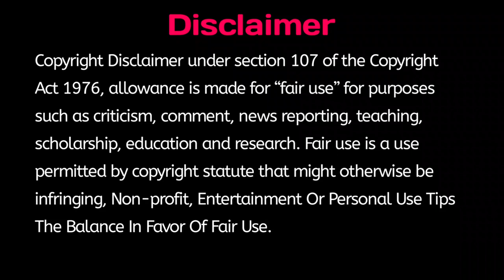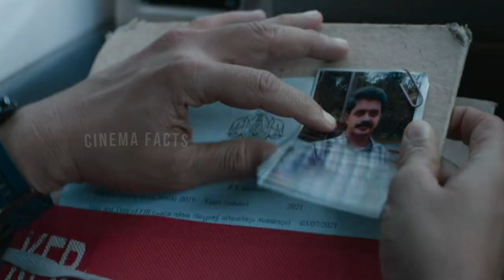John luther (2022) malayalam movie explained in kannada | Cinema Facts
John luther (2022) malayalam movie explained in kannada

There are 38 million peoples who can speak Kannada language but only half population knows English, how will they feel & taste Hollywood movies? As not all foreign languages movies are being dubbed in Kannada, so we are just reviewing movies in Kannada language for those Kannada people who don't know English

Credits :-

movie : John luther
director : abhijith joseph
producer : thomas P mathew
original language :malayalam
country : india

Footages / posters/ clips/ pictures, used in this video are for research, private study, education, parody,
Satire, criticism or review and news reporting, which are permitted under faire use.

please don't put copyright directly